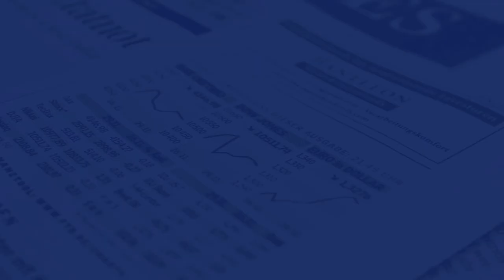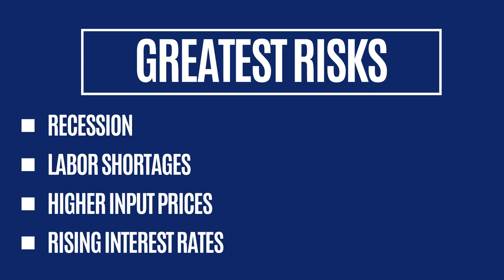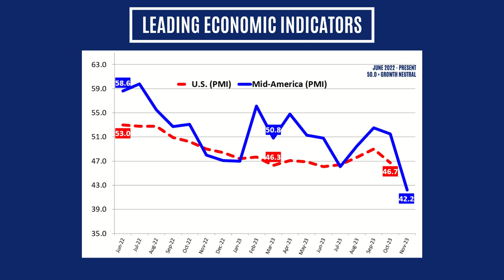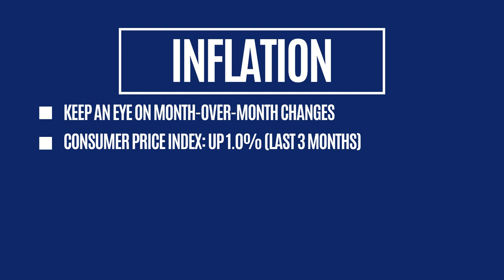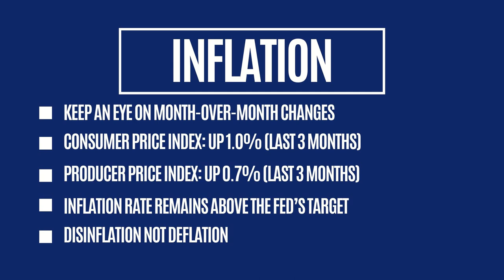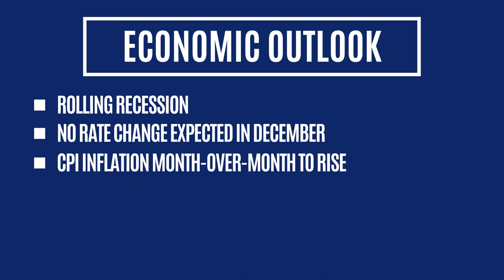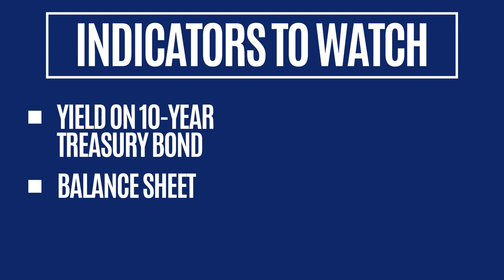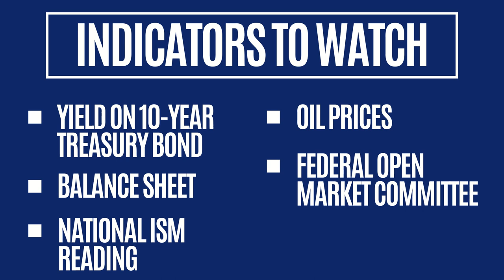Creighton University November 2023 Mid-America Business Conditions Index | Ernie Goss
In his monthly Mid-America Business Conditions Index survey of supply managers, Creighton University Economics Professor Ernie Goss, PhD, says the overall economic index in the nine Mid-America states fell to 42.2 in November, which is the lowest index since June 2020.